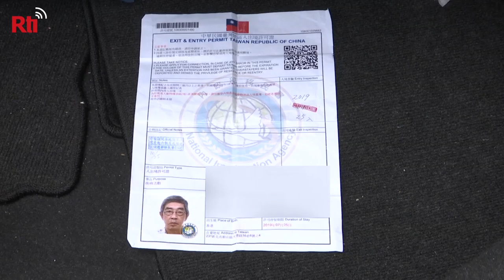Taiwan grants Lam Wing-kee three-month visa extension | Taiwan News | RTI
Hong Kong bookstore owner Lam Wing-kee is seeking political asylum in Taiwan. However, Taiwan currently lacks a legal procedure to grant him a permanent stay. Still, the government has granted him a three-month extension as his current visa comes close to expiring.